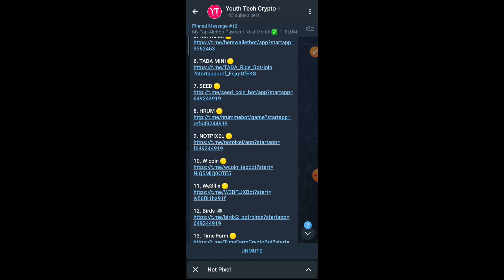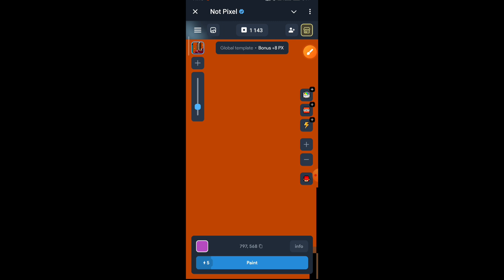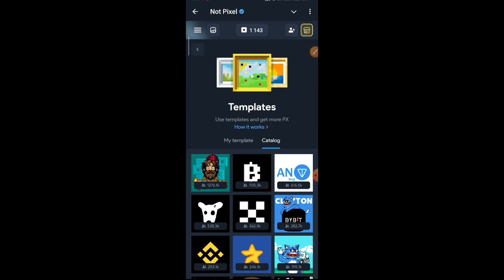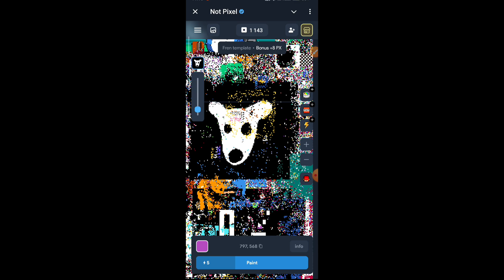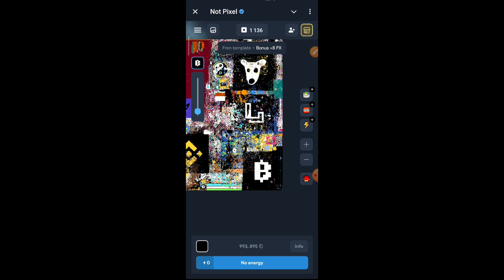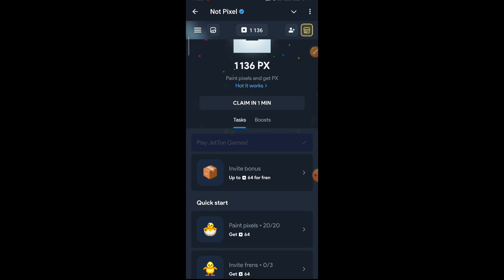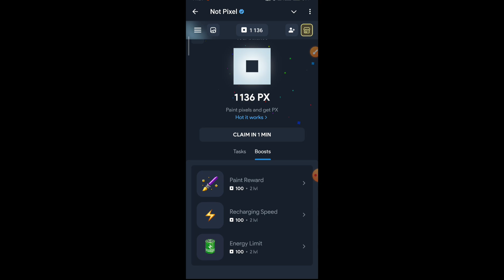Notpixel 0 Point Add Problem Solved | How To Play Notpixel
NotPixel Simple Trick To Increase PX | Notpixel Trick | Notpixel Airdrop New update | Notpixel play

Topic Related :-
Notpixel trick
Notpixel listing date
Notpixel 0 point
Notpixel paint
Not pixel point add problems
Notpixel unlmited trick
Notpixel mining trick
Notpixel trick
Notcoin new mining
Not pixel airdrop
Not pixel airdrop how to play
Not pixel how to use
Not pixel game
Not pixel pant
Not pixel new mining
Notpixel update
Notcoin price
Notcoin new update
Notcoin price prediction
Memefi eligible criteria